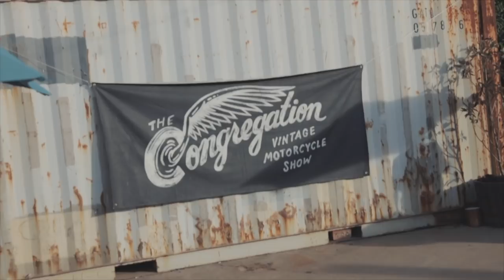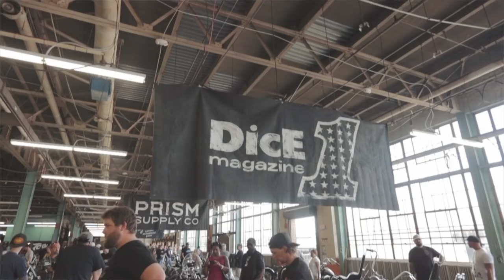The Congregation Vintage Motorcycle Show Recap By: TC Bros.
We made the trip down to Charlotte, NC for the 2nd annual Congregation Show. This show is hosted by our good friends from Prism Supply Co. and Dice Magazine.